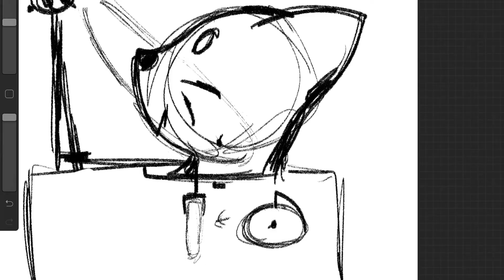Weekly Build IT: Cardboard Automaton Part 2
Use your skills from last week to begin to design your own Cardboard Automaton.